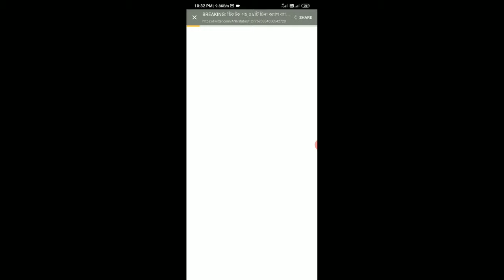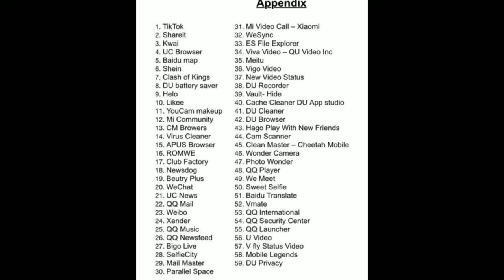TikTok,Helo,Likee and 59 Other Chinese Mobile Apps Bans in India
1. TikTok 2. Shareit 3. Kwaj 4. UC Browser 5. Baidu map 6. Shein 7. Clash of Kings 8. DU battery saver 9. Helo  10. Likee 11. YouCam makeup 12. Mi Community 13. CM Browers 14. Virus Cleaner 15. APUS Browser 16. ROMWE 17. Club Factory 18. Newsdog 19. Beutry Plus 20. WeChat 21. UC News 22. QQ Mail 23. Weibo 24. Xender 25. QQ Music 26. QQ Newsfeed 27. Bigo Live 28. SelfieCity 29. Mail Master 30. Parallel Space 31. Mi Video Call – Xiaomi 32. WeSync 33. ES File Explorer 34. Viva Video - QU Video Inc 35. Meitu 36. Vigo Video 37. New Video Status 38. DU Recorder 39. Vault- Hide 40. Cache Cleaner DU App studio 41. DU Cleaner 42. DU Browser 43. Hago Play With New Friends 44. Cam Scanner 45. Clean Master - Cheetah Mobile 46. Wonder Camera 47. Photo Wonder 48. QQ Player 49. We Meet 50. Sweet Selfie 51. Baidu Translate 52. Vmate 53. QQ International 54. QQ Security Center 55. QQ Launcher 56. U Video   57. V fly Status Video 58. Mobile Legends 59. DU Privacy